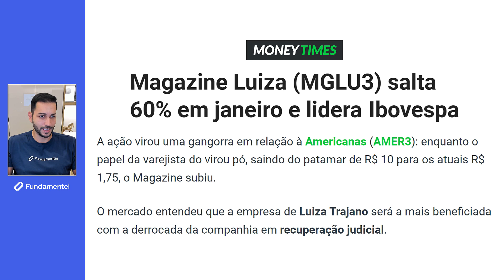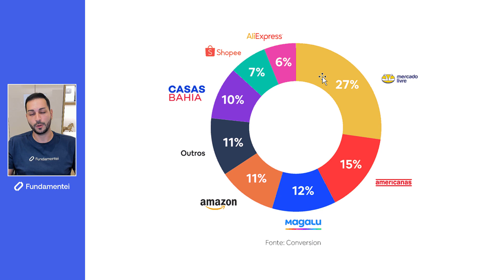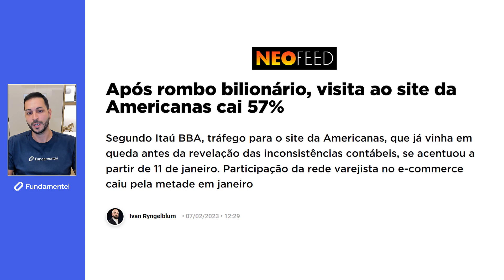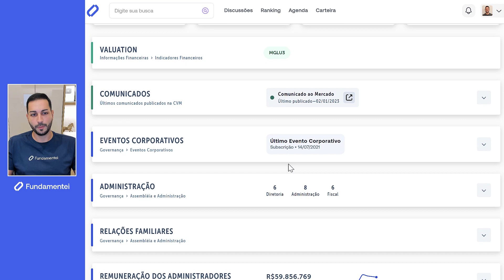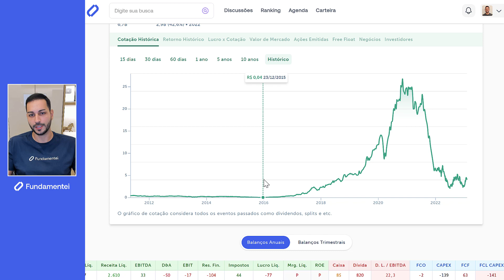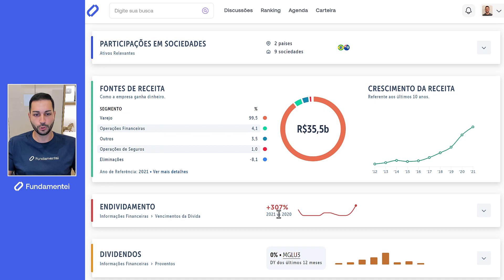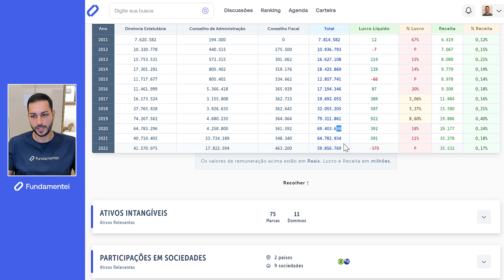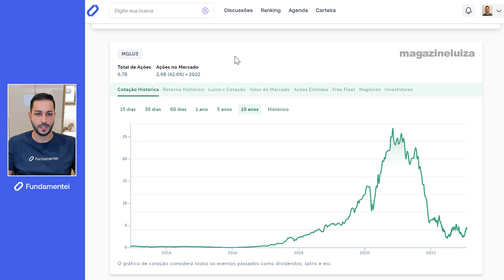📈 Magazine Luiza (MGLU3) sobe 60%, agora vai?!